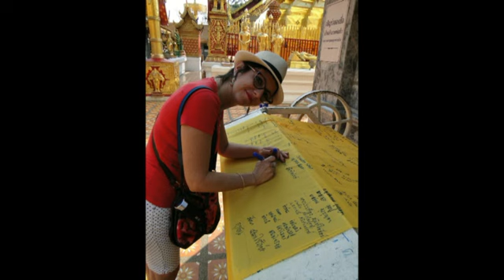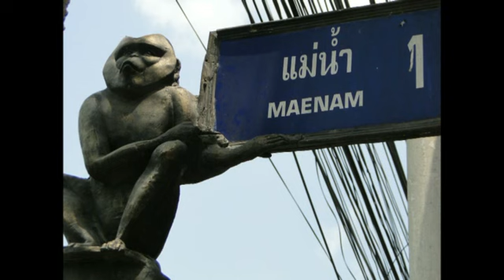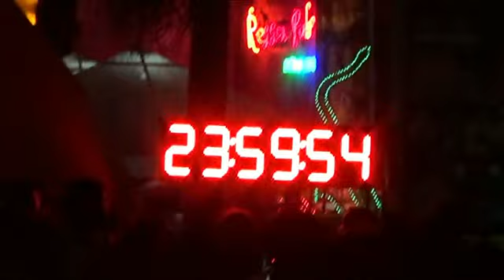Voyage Thaïlande 40 ans Coco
Thaïlande du nord et Koh Samui! Que de beaux souvenirs  !! et je me suis surpassée !! Yes  .Merci à tous .Mes 40 ans se terminent en beauté!